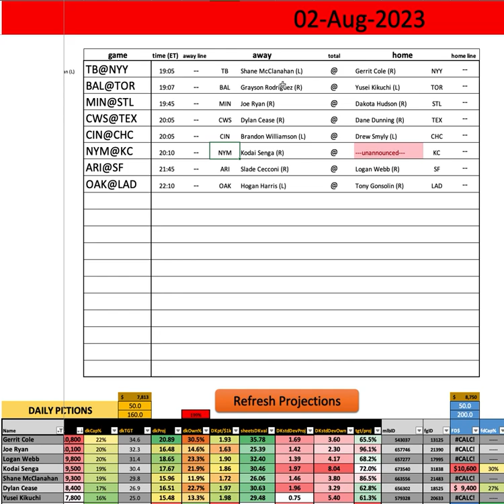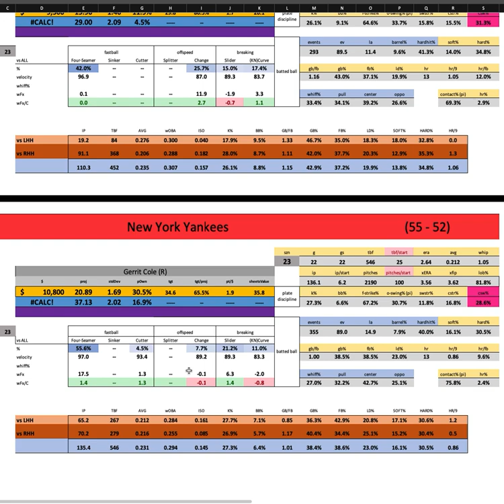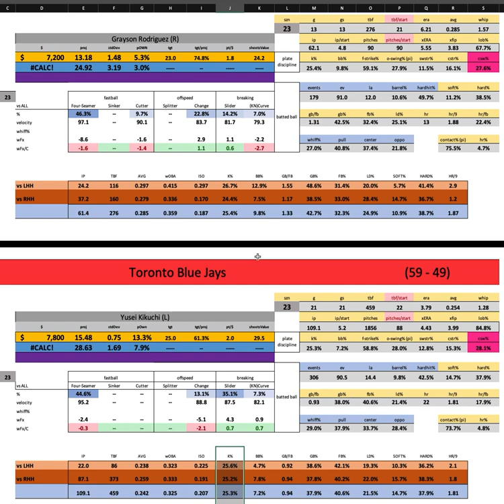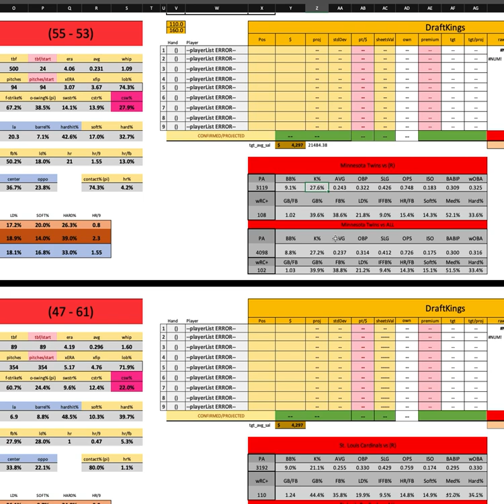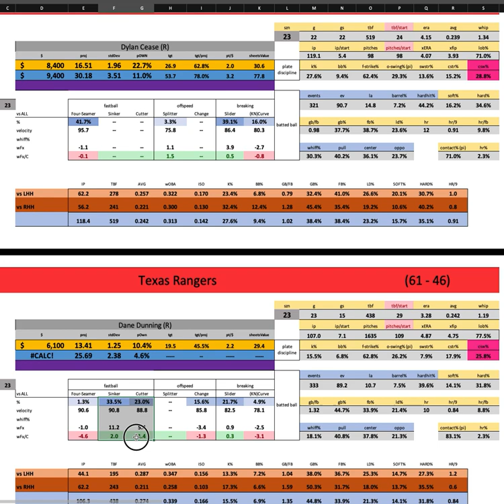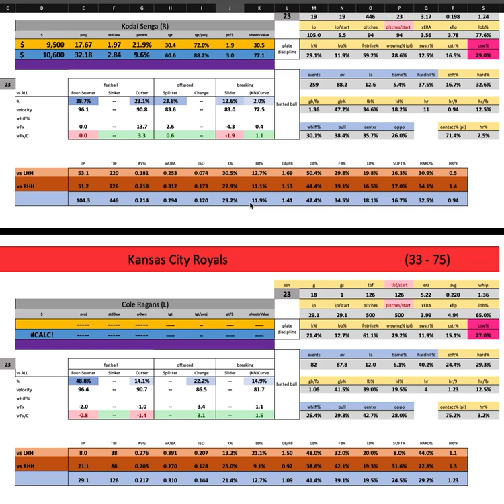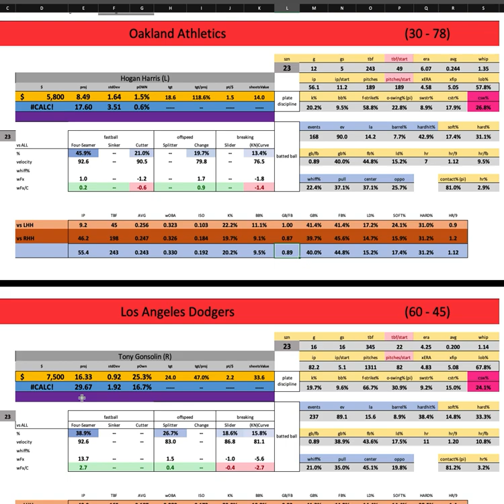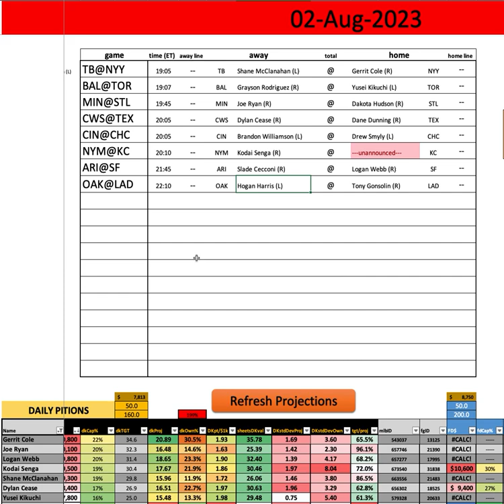MLB - First Look w/ Goldy - Wednesday MAIN